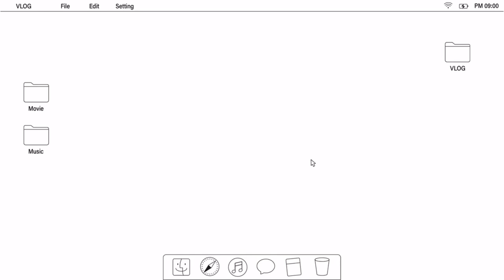[일상로그] 일상VLOG #17 올해도 내 생일은 없는건가...? 20대 첫 생일 너무 행복하잖아????